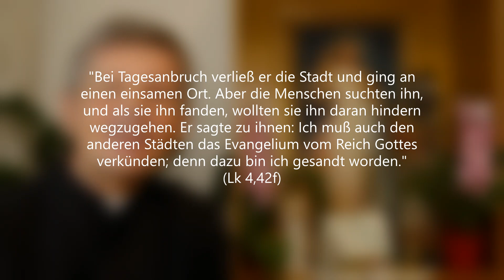Höre auf deinen hl Schutzengel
"Bei Tagesanbruch verließ er die Stadt und ging an einen einsamen Ort. Aber die Menschen suchten ihn, und als sie ihn fanden, wollten sie ihn daran hindern wegzugehen. Er sagte zu ihnen: Ich muß auch den anderen Städten das Evangelium vom Reich Gottes verkünden; denn dazu bin ich gesandt worden." (Lk 4,42 43)

Oh wie wunderbar und großartig kann der Tagesablauf aussehen, wenn man – wie Jesus – guten Umgang mit dem hl. Schutzengel pflegt. Alles findet dann seinen Platz: Die stille Zeit, um im Gebet Kraft zu schöpfen, die Zeit Kranke zu besuchen, die Zeit das Wort Gottes zu teilen. Nicht zuletzt bekommt man auch die Klarheit, wo man Grenzen setzen und wann man weitergehen soll, selbst wenn jemand einen daran hindern möchte.

Ja - unser christlicher Glaube lehrt, dass jeder Mensch von Geburt an seinen besonderen Schutzengel hat. Wenn wir auf seine Stimme hören, dann geht er uns voran und bereitet uns den Weg (vgl. Ex 23,20). Das durfte ich in der stressigen Zeit in Altötting erleben. Die Termine waren so dicht, dass ich oft fix und fertig war. Doch dann habe ich gelernt, meinen hl. Schutzengel in der Früh zu bitten: Bitte plane, ja organisiere Du meinen Tagesablauf! Zu meinem großen Erstaunen ging plötzlich – wie in einem Uhrwerk – ein Termin wunderbar in den anderen über. Mein Schutzengel plante sogar Ruhepausen ein, obwohl es zuvor so aussah, dass es pausenlos und ruhelos durch den Tag geht. Abends konnte ich glücklich auf einen gesegneten, erfüllten Tag zurückblicken.

Freilich ist es wichtig, auf die leisen Eingebungen und Mahnungen des hl. Engels zu hören. Einmal kam mir der Gedanke, meinen Hausschlüssel an einen sicheren Platz zu geben. Doch ich nahm diese Mahnung nicht ernst. Schließlich war er weg. Drei Tage suchte ich ihn vergebens und musste schließlich gedemütigt um einen neuen Schlüssel bitten. Danke Hl. Schutzengel hilf mir, Deine leise Stimme nicht zu überhören!